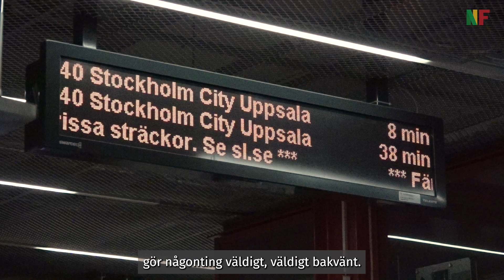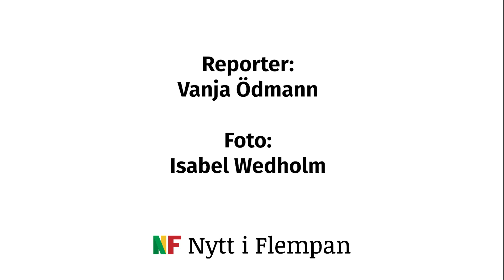Tågvärden Marta Aguirre Godoy om arbetsvillkor och strejken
Nytt i flempan har träffat tågvärden Marta Aguirre Godoy för att prata om den pendeltågsstrejk som varit samt tågvärdarnas arbetsvillkor.